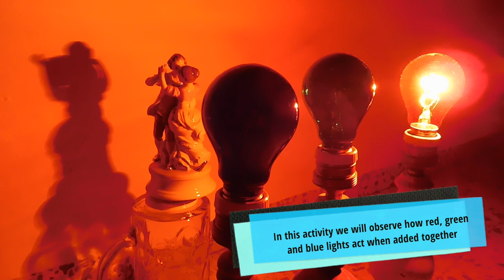'Primary Colors of Light Lesson' - Activity 1: Playing with RGB lights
This activity is part of the Final Assignment Practice I have designed for the course 'Exploring Light: Hands-on Activities and Strategies for Teachers', offered by Exploratorium.

It is focused on learning that red, green and blue are the three basic colours of light. We will experiment about how we can obtain all colours by mixing them.